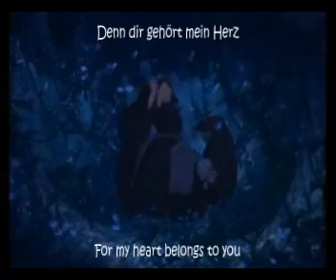You'll be in my Heart German Subs+Trans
This is the first Tarzan song I translated and I used the CD version. It's sung by Phil Collins, so if you're learning German you shouldn't be geared too much to his pronunciation. The lyrics are very similar to the original ones as you can see.

Vocabulary:
weinen - to cry
nehmen - to take
die Angst/Ängste - fear(s)
klein - small, little
von ... an - from ... on
die Ewigkeit - eternity